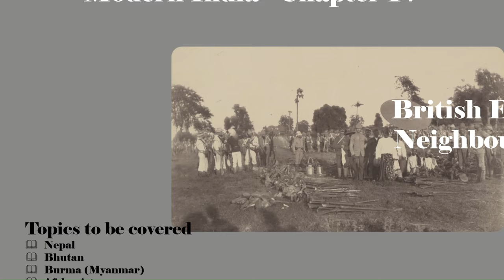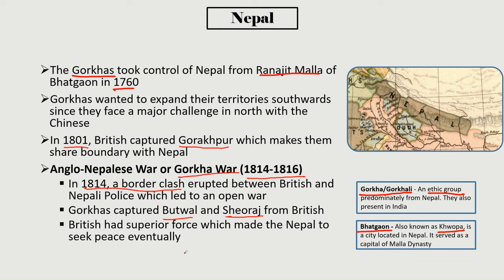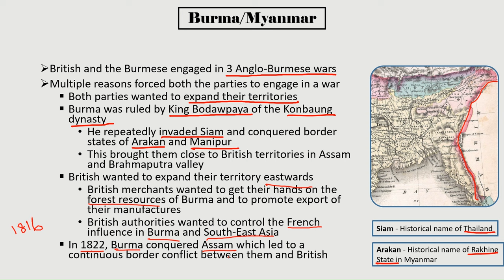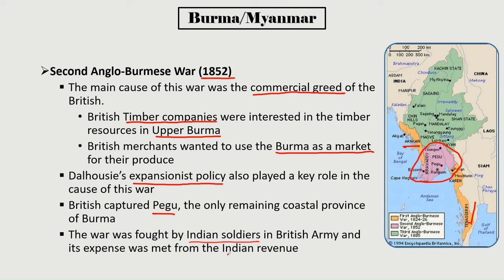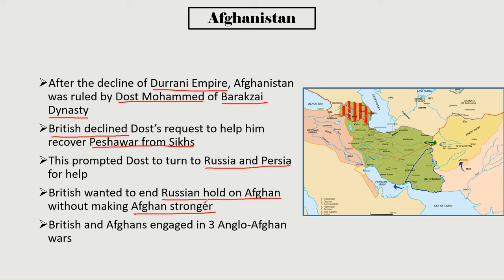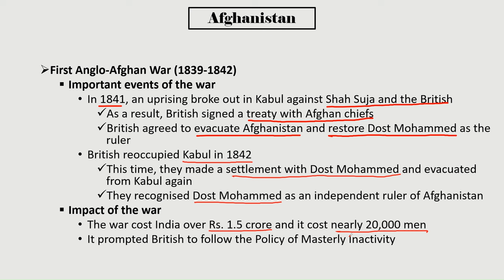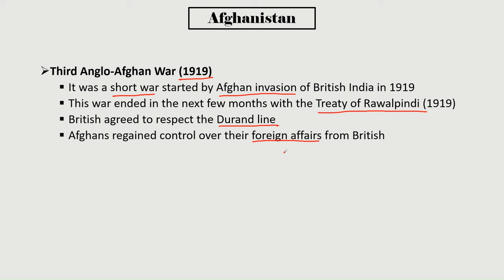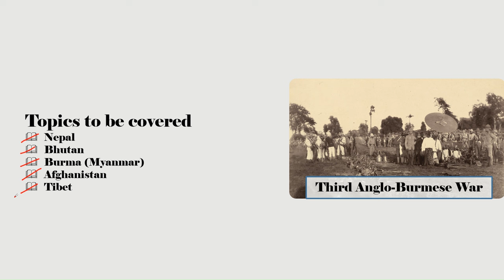Modern India Chapter 4 - British Expansion in Neighbouring States - In Tamil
This video explains how British East India Company expanded their influence to British India's neighbouring states and an overview on British India's foreign policy. This video is for aspirants who are self-preparing for UPSC/TNPSC exams.